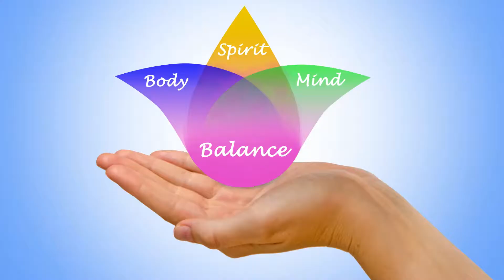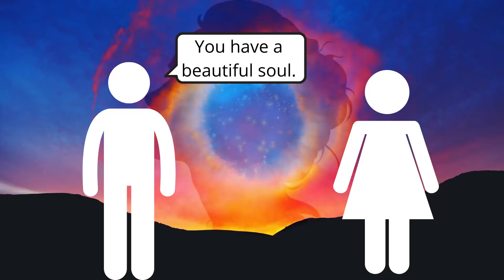Integrative Healing - Well Balanced Wisdom #11